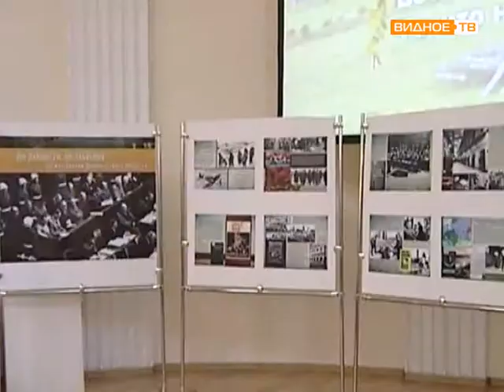Вручение памятных медалей воинам афганцам